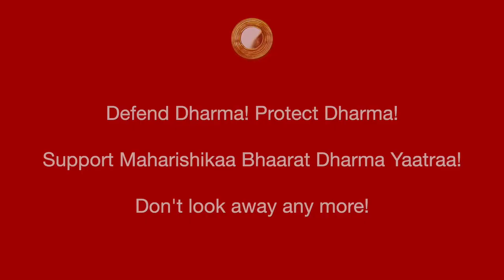Maharishikaa | Dependence in the Guru-shishya relationship | Preeti Upanishad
With clarity and brilliance Maharishikaa reveals to Petra the essence of the Guru shishya relationship. As Petra begins  to explore her connection to the Maharishikaa, she experiences the fear of abandonment. Addressing one of the classic fears that arise in a shishya, Maharishikaa explains the root cause of this fear, and shows how the shishya can overcome it. The myth of the Guru shishya relationship being one of dependence is debunked.